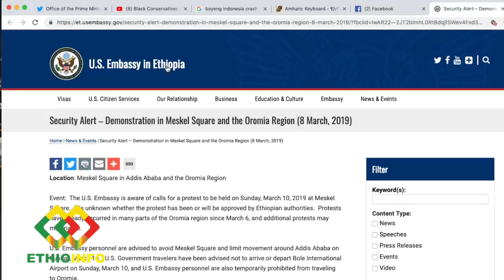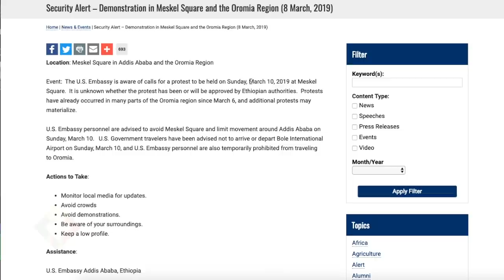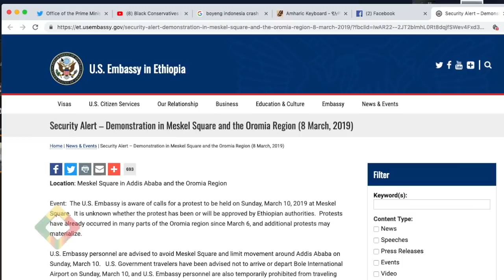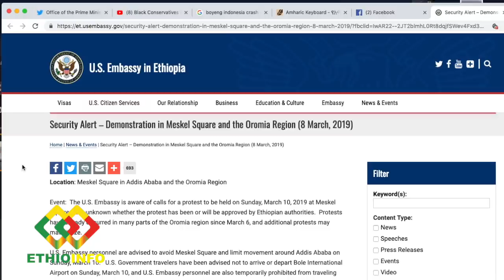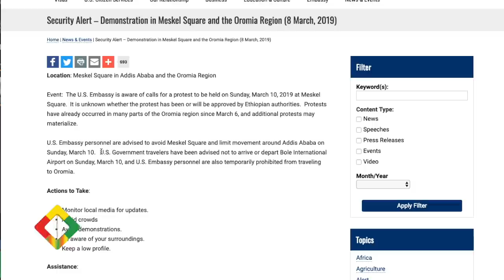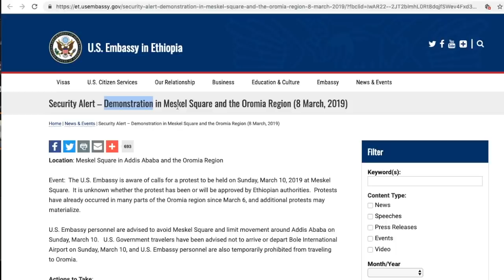አሜሪካ ኤምባሲ ስለ አደጋው ያቅ ነበር? በአደጋው ዙሪያ ያሉ 4 ሀቆች | Ethiopian airlines ET302 crash update and some facts.